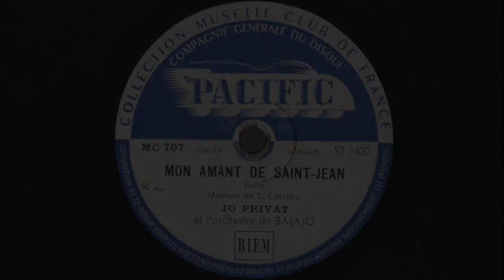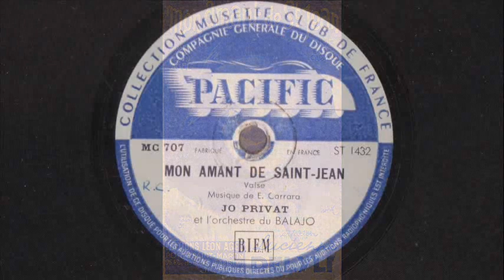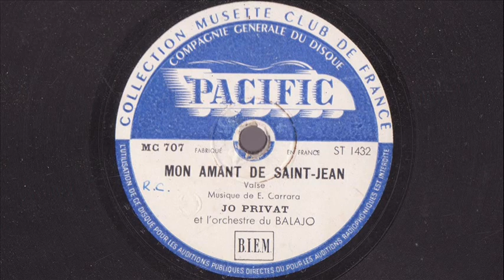Mon amant de Saint Jean - Jo Privat et son Orchestre du Balajo - 1946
Mon amant de Saint-Jean
Valse (Emile Carrara)
Jo Privat et l'Orchestre du Balajo

Disque Pacific MC 707 / mx. ST 1432
Paris, vers 1946